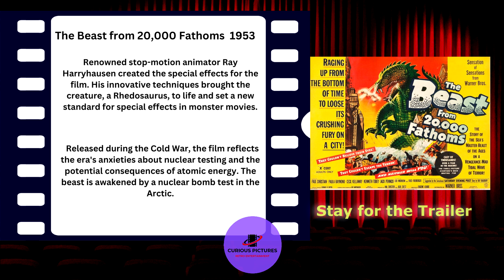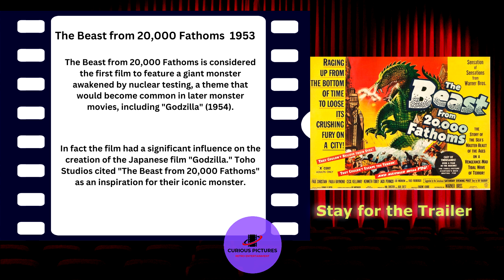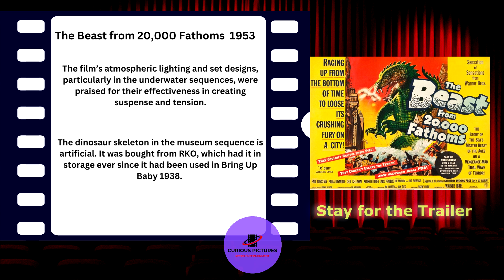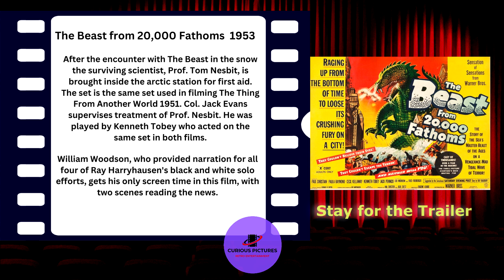The Beast from 20,000 Fathoms Facts and Trailer film movie filmtrailers filmfacts@curiouspics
The Beast from 20,000 Fathoms 1953

Director:      Eugène Lourié
Staring:       Paul Hubschmid, Paula Raymond, Cecil Kellaway, Lee Van Cleef, Gene Evans

As a result of an arctic nuclear test, a carnivorous dinosaur thaws out and starts making its way down the east coast of North America. Professor Tom Nesbitt, only witness to the beast's existence, is not believed, even when he identifies it as a "Rhedosaurus" to paleontologist Thurgood Elson. All doubts disappear, however, when Elson is swallowed whole during an oceanic bathysphere excursion to search for the creature.

Soon thereafter the Rhedosaurus emerges from the sea and lays waste to Manhattan Island until Nesbitt comes up with a plan to try to stop the seemingly indestructible beast.